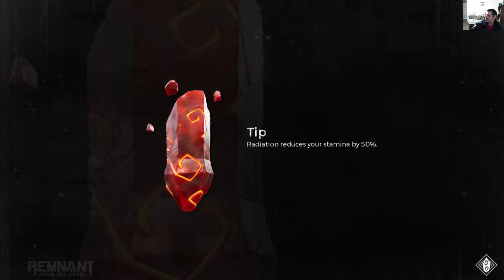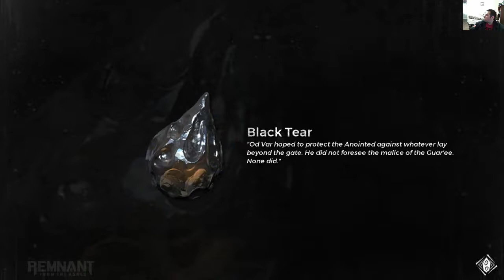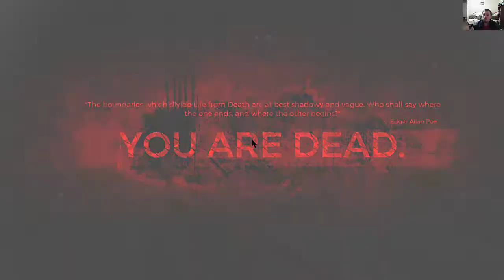Remnant: From The Ashes - Ep 10 - Ixillis XV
Oh my god, there's TWO of them?!

A new play through series that Xanth and I are throwing together. Keep in mind, we SUCK at souls type games. Wanna rage at us? Want to point out how we obviously missed something? Point it out!

We will be streaming some of the game play. If you want to come hang out during one of the streams, please consider following our Twitch channel!